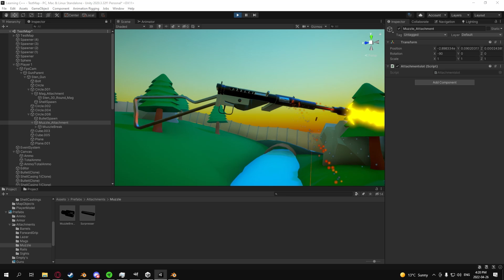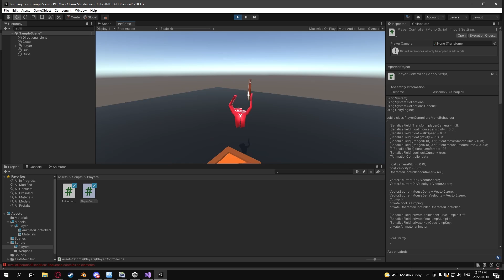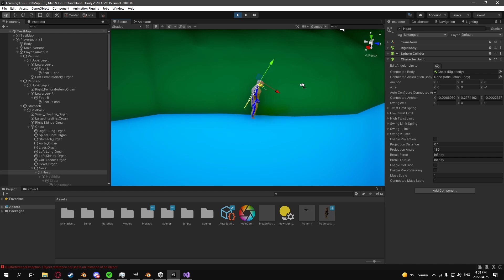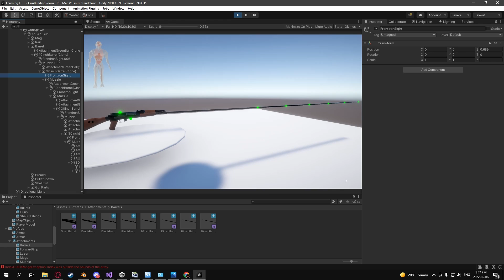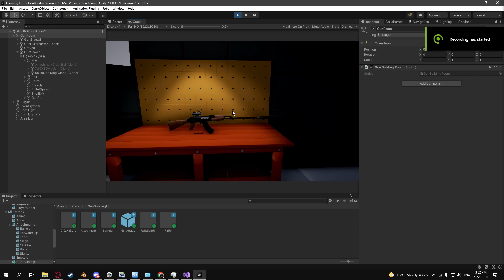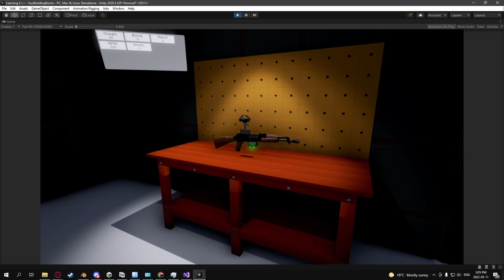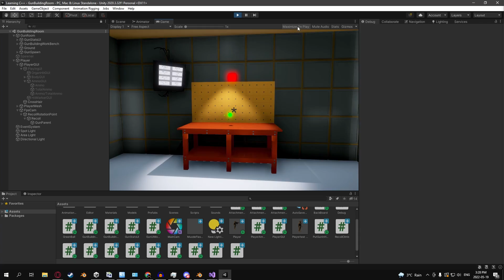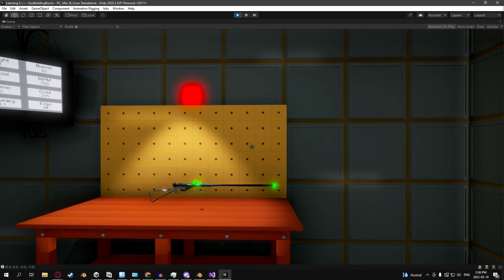2 months of learning Unity!